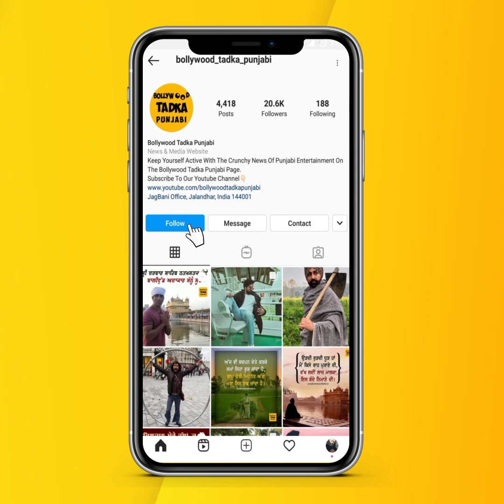Live ਹੋਏ Garry Sandhu ਨੇ ਕਿਹਾ ਮੇਰੀ ਆਵਾਜ਼ ਚੱਲੀ ਗਈ ਸੀ ਪਰ ਹੁਣ ਮੈਂ ਕੋਸ਼ਿਸ਼ ਕਰ ਰਿਹਾ Album ਬਣਾਵਾਂ !